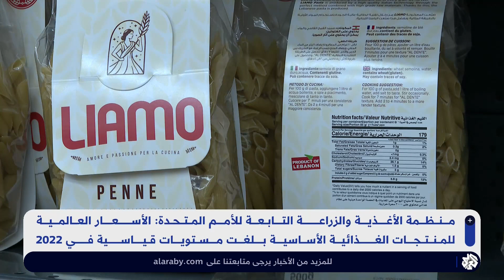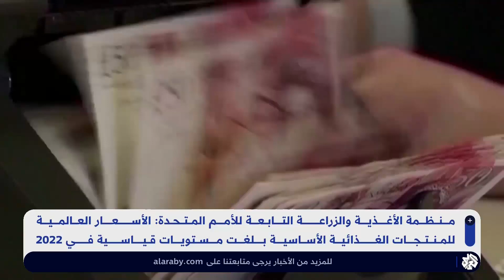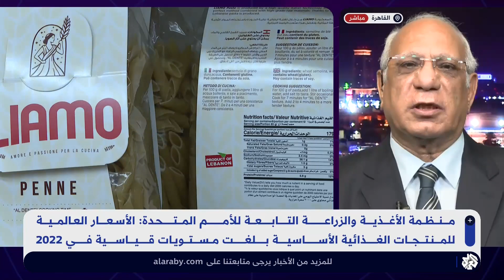الأمن الغذائي .. ارتفاع قياسي لمؤشر أسعار الغذاء عالميا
أعلنت منظمة الأغذية والزراعة التابعة للأمم المتحدة "الفاو" أن الأسعار العالمية للمنتجات الغذائية الأساسية واصلت انخفاضها، بعد أن سجلت ارتفاعا قياسيا خلال العام الماضي.